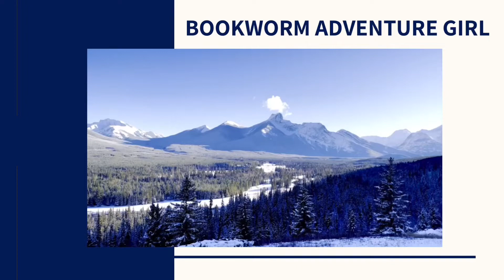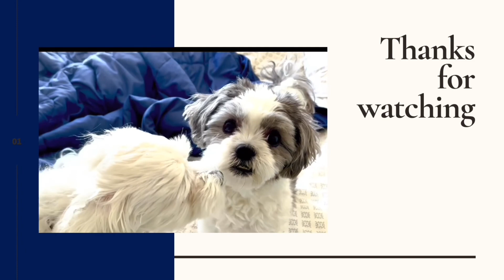The Atwood Adventure Tag (Original)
The Atwood Adventure Tag - my FIRST Original Tag
This book tag is inspired by the Mondays With Margaret Series.  A 52 week reading adventure.  I spent a year reading (almost) all of Atwood's works and feel like I had the chance to get to know her a bit.  Now, I'm hoping to get to know more about all of you.

//BOOK TAG PROMPTS//
1. Before publishing her first collection of poetry in the early 60’s Margaret Atwood had several other jobs including working at summer camps.  What was your first job?
2. While growing up, Margaret Atwood’s family spent several months each year living in the bush in northern Ontario.  What is a survival skill that you have that would help you survive living off the grid?
3. Margaret Atwood grew up reading comic books.  Do you have a favourite comic book or comic book character?
4. Margaret Atwood is not only a poet and author, she has also illustrated books and shown her creativity in so many other ways.  What are some ways that you are creative?
5. Some of Margaret Atwood’s writing is inspired by myths, folktales and fairy tales.  What is your favourite myth, folktale or fairy tale and why?
6. Margaret Atwood’s most well known novel is The Handmaid’s Tale.  What is a task or chore you wish you had a maid or servant for?
7. The themes Margaret Atwood writes about have stayed consistent in all her writing for over 6 decades.  She writes about the role of men and women in society, relationships, religion, marriage, and identity to name a few.  If Atwood were to write a novel about you, what are some themes she would need to include?
8. Margaret Atwood has created words for her novels.  She has talked about how this makes it difficult for translators of her work.  Do you have a favourite word?  Why is it your favourite?
9. Margaret Atwood was born in Canada and lives in Canada now, but she has also lived in other countries like the United States, England, France, Germany and Scotland.  What countries have you lived in and/or what is another country you would like to live in?
10. Margaret Atwood is an advocate for caring for the earth; What is something you do to help take care of our planet?
11. Margaret Atwood is passionate about animal rights and some of her writing has included animals and reflections on animals.  What is a topic that you are passionate about?
12. Margaret Atwood is supportive of new authors in a variety of ways.  Who is a newer author and/or what debut novel do you wish more people knew about?
13. Tag some of your favourite booktubers.